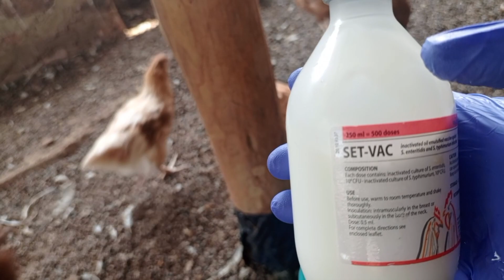DON'T KILL YOUR CHICKEN 😭 Watch this video before doing Fowl Typhoid vaccination 🙏♥️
In this episode today we learn all about fowl Typhoid vaccination 🙏